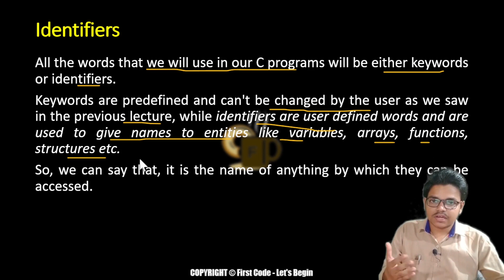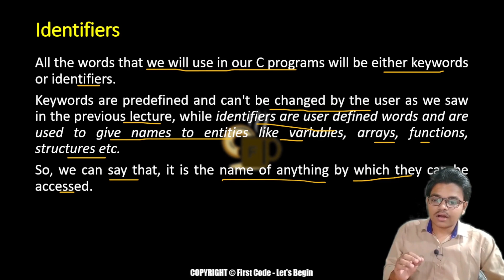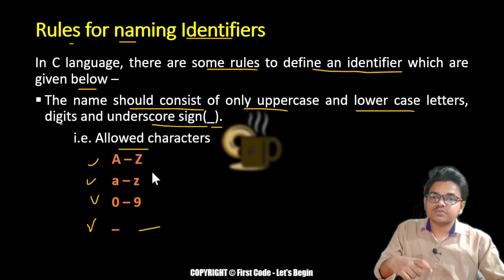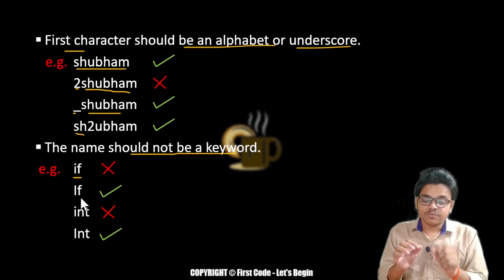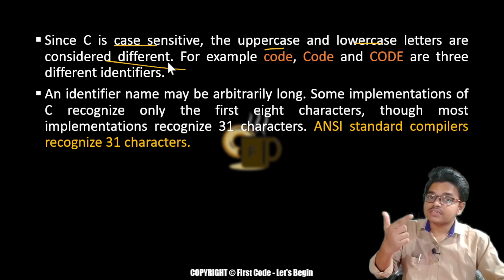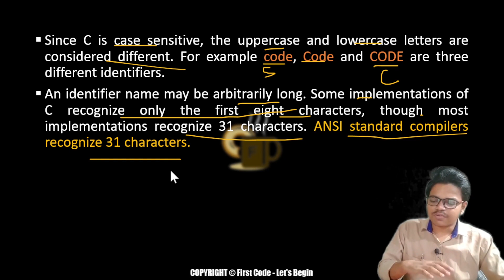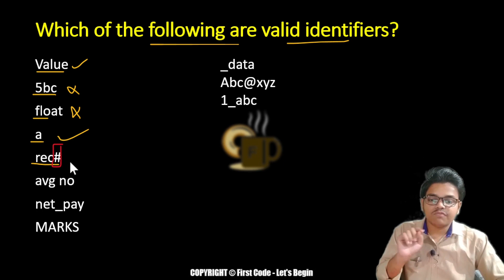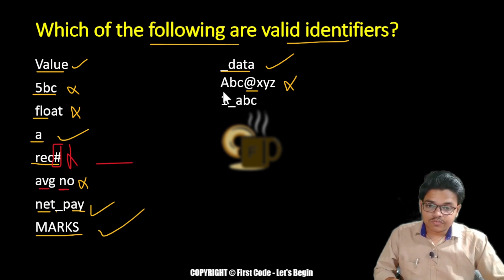Lec-3.7 Identifiers in C Programming | Rules for Naming Identifier in C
All the rules, you should know, for naming an Identifier has been explained in this lecture in Hindi.

Timestamps
Intro - 00:00
Identifiers in C - 00:37
Rules for naming Identifiers - 06:04
Valid & Invalid Identifiers - 18:25
Conclusion - 02:42
Other Free Courses With Notes :-

rules for naming identifiers, rules for naming identifier in c, identifiers in c programming, c identifiers, what are identifiers, what are identifiers in c, rules to define an identifier, rules to define an identifier in c,
first coding class, first code in vscode, first code in c, first coding,
first code, first code let's begin, shubham sir bihar,
trending, 1trending, trending1, trendingvideos,